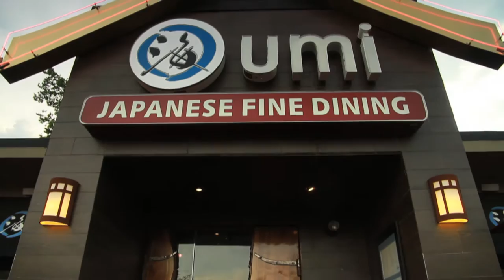UMI Japanese Fine Dining - HD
UMI was established with the goal of providing the highest quality Japanese cuisine and sushi in Western North Carolina. Elegant ambiance, healthful fresh food, and outstanding service makes UMI an exceptional dining experience. Come and enjoy a variety of deliciously cooked entrees, traditional sushi, and a wide range of organic and special sakes in an authentic Japanese atmosphere.

UMI was honored as 2009's Best Restaurant in Hendersonville, reaffirming its reputation of having the best and freshest sushi available, incorporating locally grown produce and ingredients.

This summer, take advantage of UMI's outdoor patio dining featuring live music, along with daily sushi & drink specials from a fully stocked bar. Lunch & dinner are served 7 days a week. Catering and convenient delivery services are also available.
UMI is located in Historic Downtown Hendersonville just minutes from I-26, off exit 49.